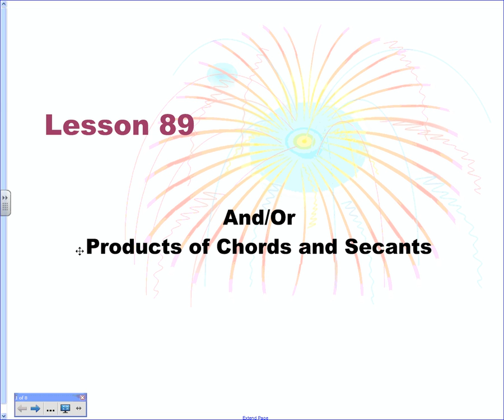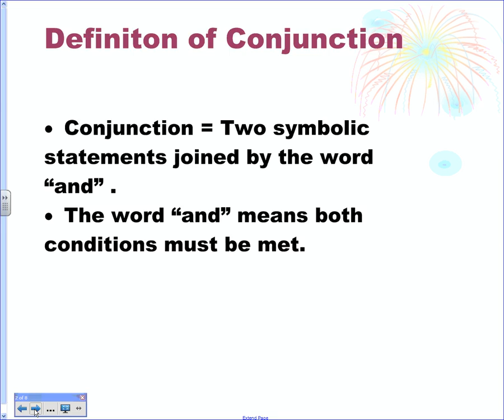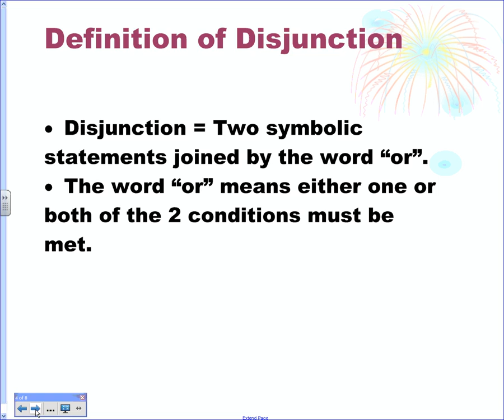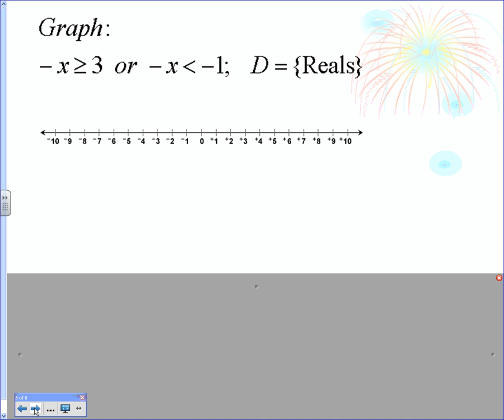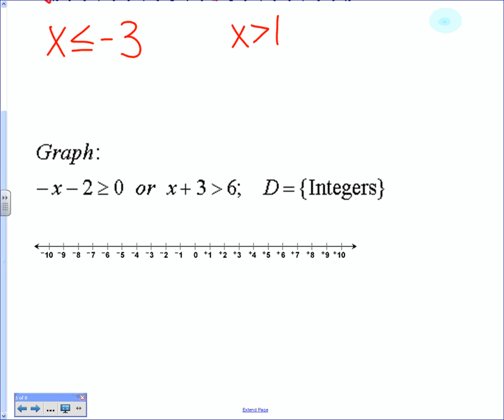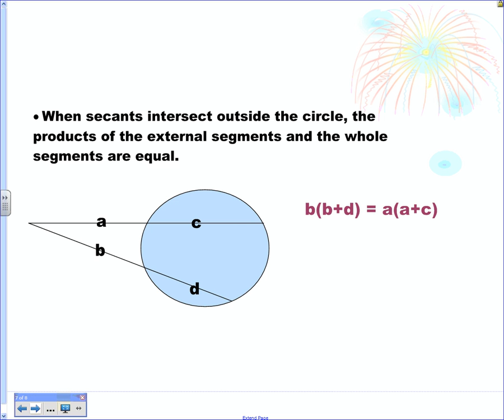Saxon Algebra II Lesson 89